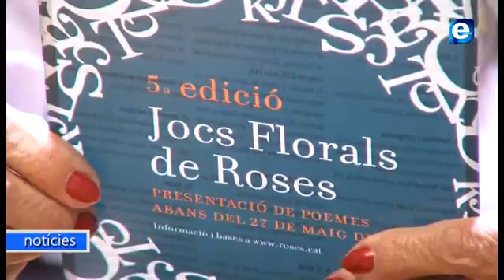Roses presenta la cinquena edició dels Jocs Florals